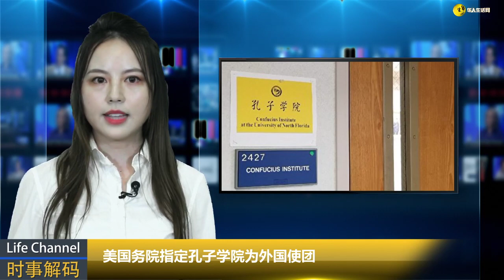突发！崔永元昏迷病危入院抢救 ！是真的！袁立丈夫发文祈祷！美国务院指定孔子学院为外国使团，后果是...?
崔永元昏迷病危入院抢救 ！是真的！袁立丈夫发文祈祷
美国务院指定孔子学院为外国使团，你需要的知道的后果